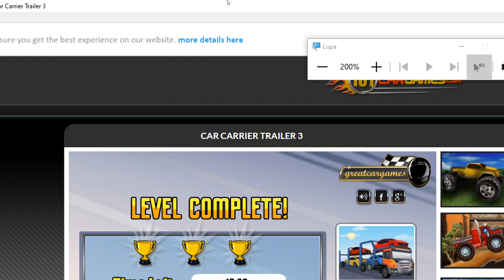Car Carrier Trailer 3 Nivel 01